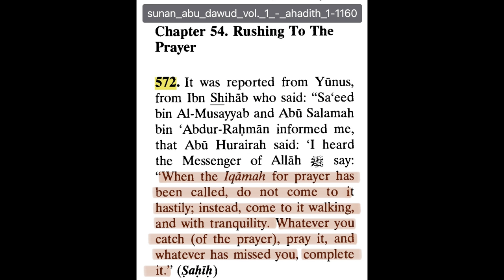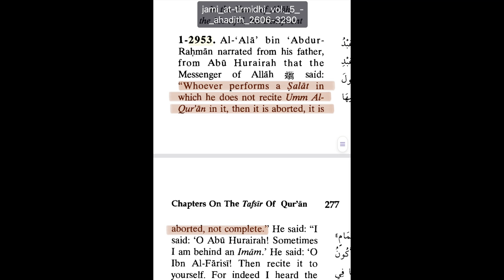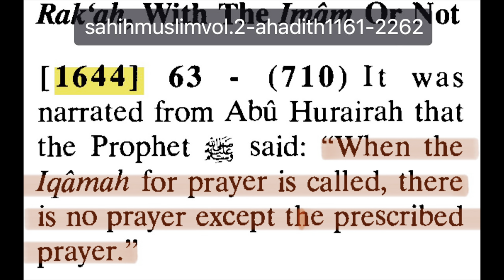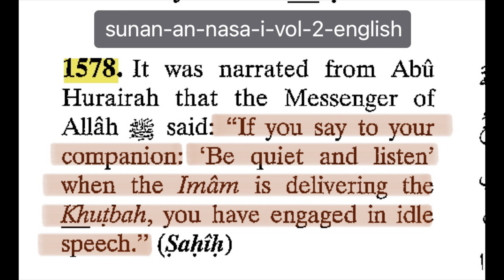I Did These Big Mistakes in My Namaz | AN Khan